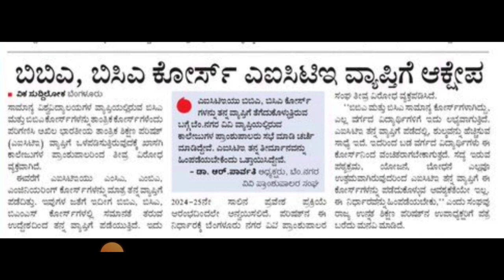BIG SHOCK FOR ALL DEGREE STUDENTS|LATEST BIG CHANGES TODAY|students solution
Upi id:hatersvtu@ybl